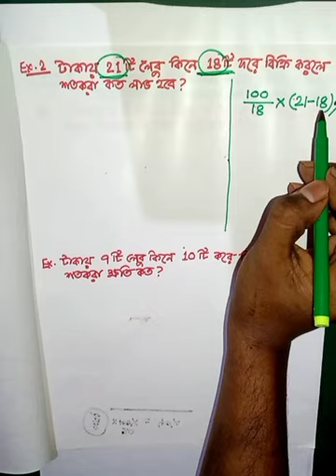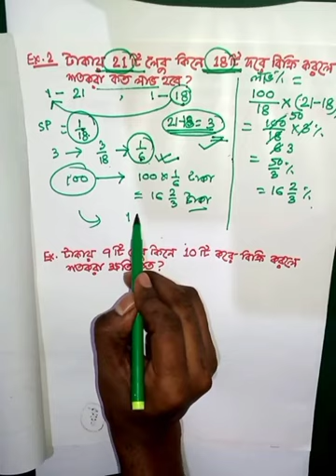Video 32: PROFIT & LOSS (লেবুর অঙ্ক)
১.টাকায় ৫টি লেবু কিনে ৪টি দরে বিক্রি করলে শতকরা কত লাভ হবে?
২.৪টাকায় ৫টি লেবু কিনে,৫টাকায় ৪টি দরে বিক্রি করলে শতকরা কত লাভ হবে?